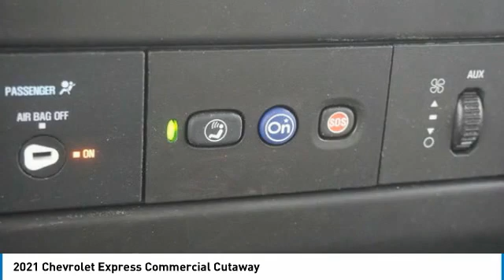2021 Chevrolet Express Alcoa TN 012994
2021 Chevrolet Express Commercial Cutaway

West Chevrolet
3450 Airport Highway